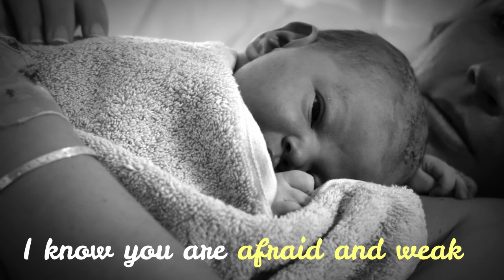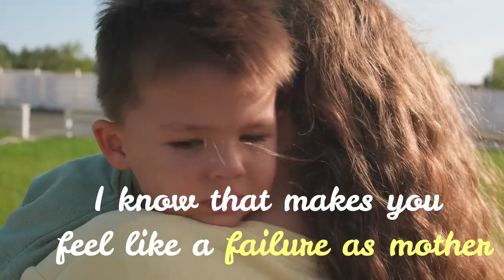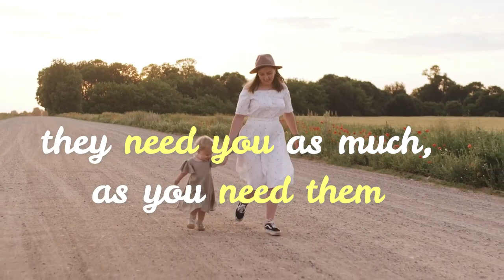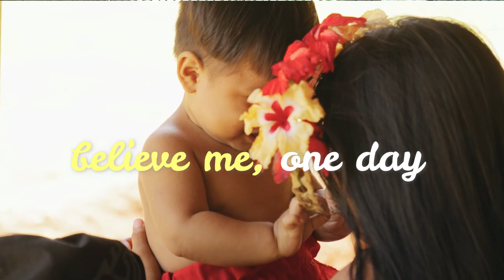AUTISM TIPS 102: Message for Mothers Worrying about Autism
Here is my heartfelt message for mothers with children who are not developing typically; mothers who hide and cry alone as they searching answers, mothers who are feeling depressed and lost, and mothers who are not ready for the Autism journey.

The message is for you.